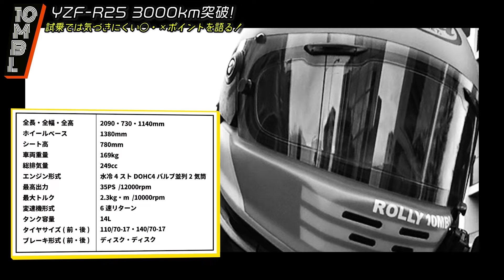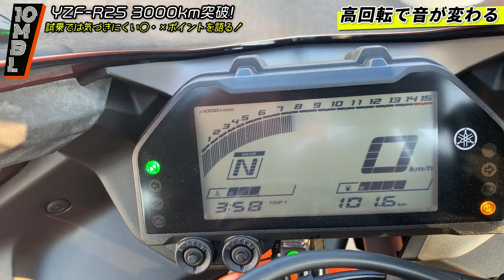#185 初めてのバイクにYAMAHA YZF-R25はいかが？【良いとこ3選・悪いとこ3選】をハッキリお伝えします！『毎日乗れるSS』はライダーへの愛に包まれている？あなたはR25を愛せるか？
＊YAMAHA YZF-R25＊

全てにおいて高次元なバイクR25。
今回は現役R25ライダーとして本音で【良いとこ3選・悪いとこ3選】をお伝えします！

＊胸部＆脊椎プロテクター内蔵ベストリュック
＊小顔効果抜群な女性ライダー専用キャップ

＊BMC人気アイテム＊
・月刊オートバイ×BMC ブラックライダージーンズ

ローリー青野が運営するBLUE MONSTER SHOP STORES店に
新たな国産デニムを採用したライダー専用デニムウェアが数量限定で登場です！

・ローリー青野の10MBレディオ（stand.fmから移動しました）

【10MBL オリジナルBGM】
・アーティスト：吉谷 幸運
・所属バンド：イェン・ツー・パオ Gt.、OiDAKi Gt.
・吉谷 幸運 Twitterアカウント @yen2pao

チャンネルで使わせていただいているBGM/効果音素材の提供サイト様